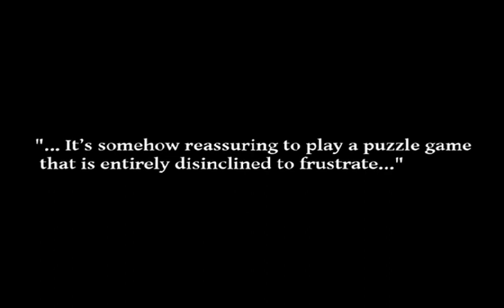Music of the Spheres release trailer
"There's a beauty in the apparent simplicity of the design, which like much that is contemplative is far more complex than it first appears. It's somehow reassuring to play a puzzle game that is entirely disinclined to frustrate, hoping to create mindful, soothing spaces instead."
~Adam Smith, Rockpapershotgun preview

Music of the Spheres is a puzzle game about bouncing bullets, Islamic art, and sound. It will be released on the 20th of April 2013.